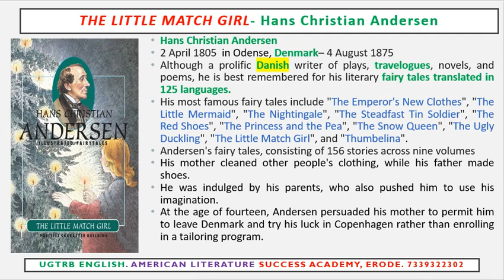The Little Match Girl